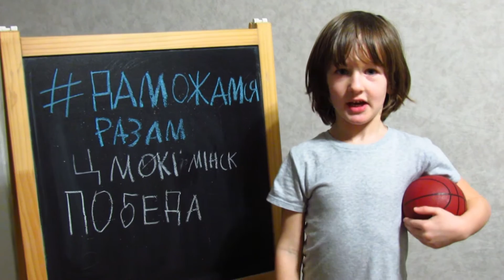Цмокі-Мінск - Астана. 19 лютага, Falcon Club Арэна, матч Адзінай Лігі ВТБ